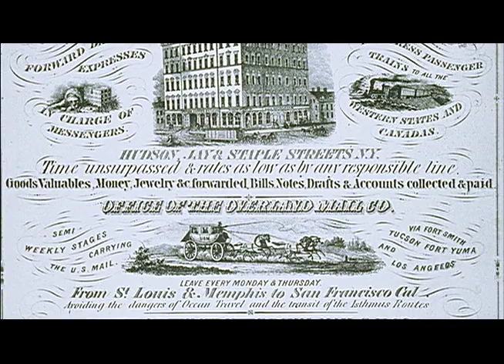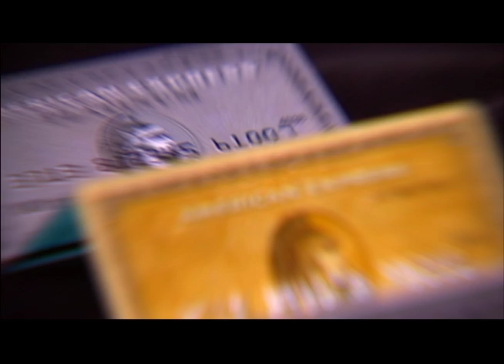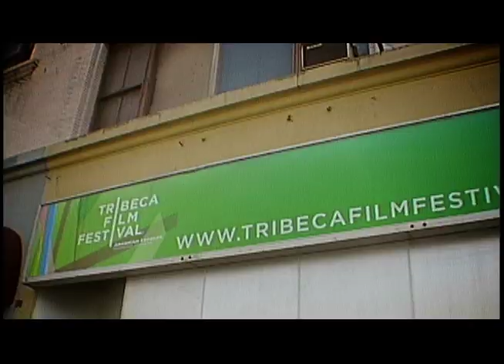Secrets of New York: Tribeca-Part 3